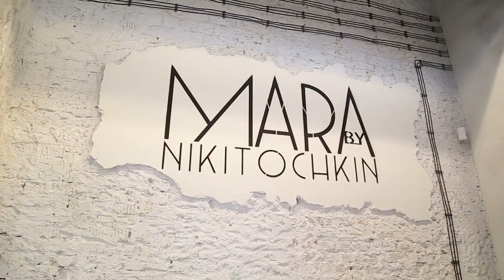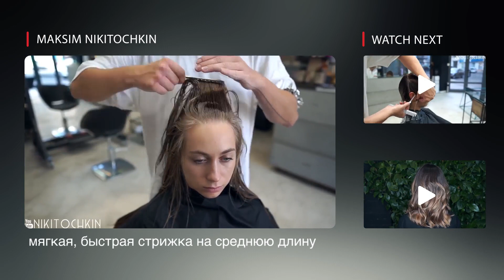Fashionbambeshion Maksim Nikitochkin